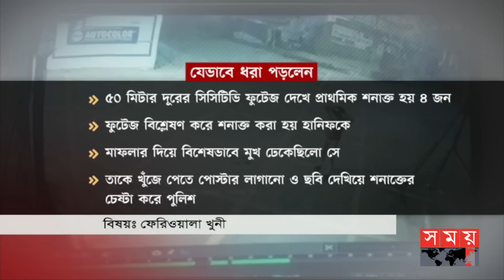১০ বছর ধরে বাসার গ্রিল কেটে করতেন চুরি! | Dhaka Incident | Dhaka News | Somoy TV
Somoy TV: t.ly/Se1z
Somoy TV Bulletin: t.ly/iqIq
Somoy Entertainment: t.ly/3dWC
Somoy Sports: t.ly/iASp
SOMOY TV ISLAMIC: t.ly/zU6a

Somoynews.tv: t.ly/Y7ab
খেলার সময়: t.ly/xJ5H
সময়ের গল্প: t.ly/EW3M
এ সময়ের বাণিজ্য : t.ly/m3ir

Groups:
Somoy TV (Official)✅: t.ly/ajiO
Somoy Entertainment✅: t.ly/8CLh
Somoy Business✅: t.ly/4xaJ